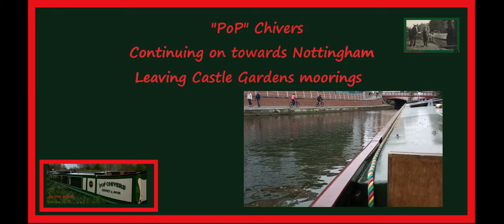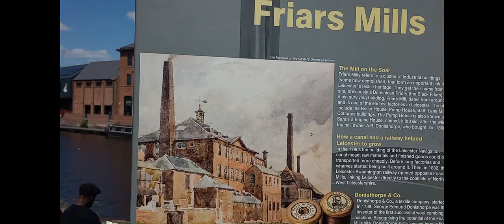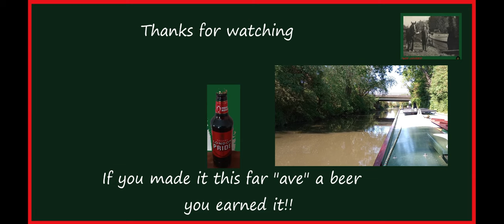"PoP" Chivers Narrowboat onwards from Leicester towards Nottingham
EP 20
"PoP" Chivers  onwards from Leicester towards Nottingham
Stop for water at Friars Mill Leicester.
Cant buy diesel, cash only!!
Links
Friars Mill Leicester